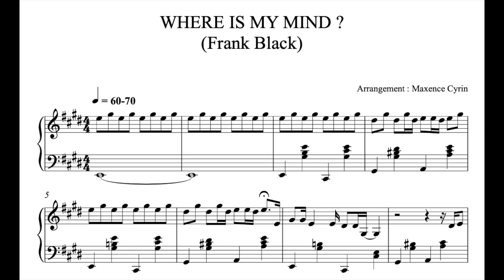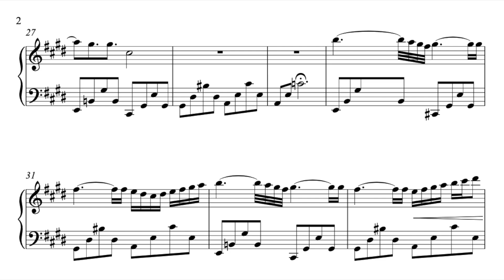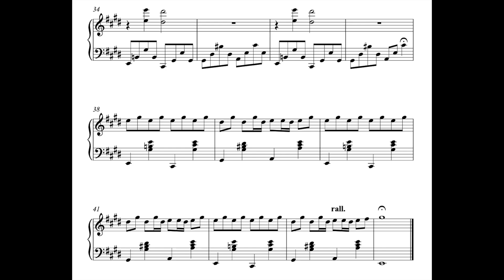Where Is My Mind by the Pixies - Piano Sheet Music